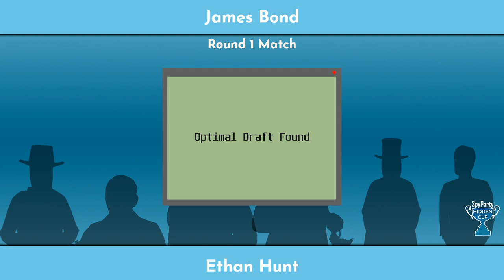Hidden Cup, Round 1: James Bond vs. Ethan Hunt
The Hidden Cup is a single elimination tournament where each player uses a pseudonym to hide their identity until the tournament is over. This video is a cast of a Hidden Cup match that was originally shown a player organized community streaming channel. Learn more about how this game works